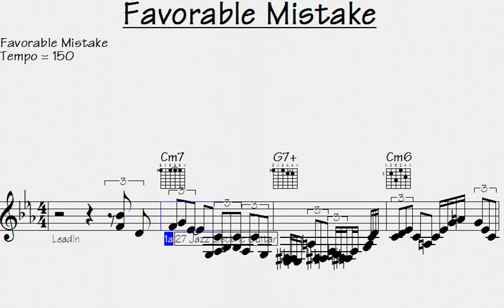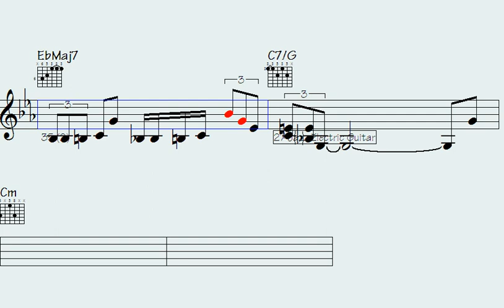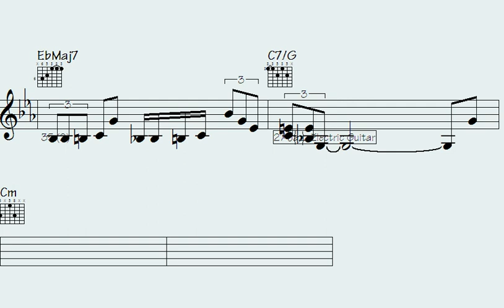↗Captivating Melody: 'Favorable Mistake' Solo Performance Delights Music Lovers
"Immerse yourself in the mesmerizing sounds of 'Favorable Mistake' as Captivating Melody takes center stage in a breathtaking solo performance. This captivating melody enchants and delights music lovers, transporting them to a world of pure auditory bliss. Lose yourself in the harmonious blend of intricate notes and soulful expressions, as every strum and stroke of the instrument weaves a tale of passion and creativity. Join us for an unforgettable experience that will leave you craving more of Captivating Melody's enchanting performances."

l2k 13-156